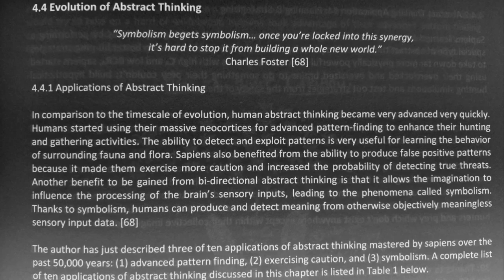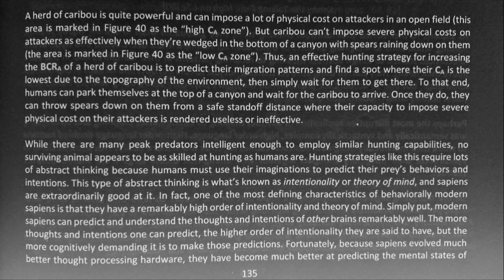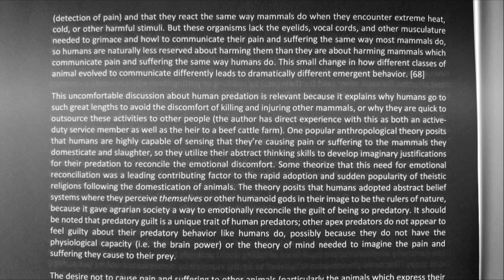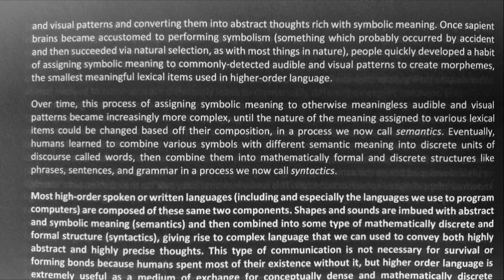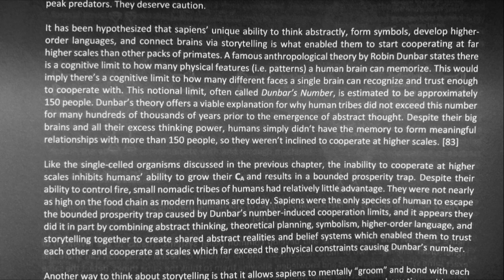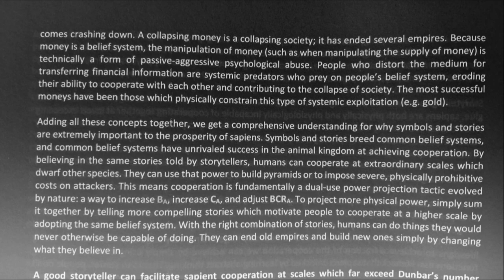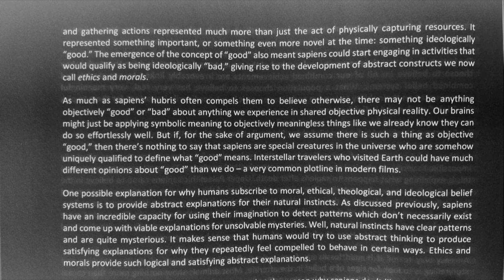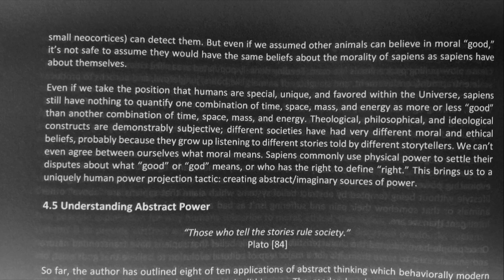SoftWar: A Novel Theory...on Bitcoin Chapter 4.4 Evolution of Abstract Thinking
Timecodes
00:00 - Chapter 4.4 Evolution of Abstract Thinking
"Symbolism begets symbolism... once you're locked into this synergy it's hard to stop it from building a whole new world." ~ Charles Foster
00:19 - Chapter 4.4.1 Applications of Abstract Thinking
01:56 - Table 1: Applications of Abstract Thinking
04:10 - Chapter 4.4.2 Abstract Thinking Application #4: Planing & Strategizing
13:10 - Chapter 4.4.3 Abstract Thinking Application #5: Semantically and Syntactically Complex Language
"The great thing about bugs is that nobody gives a shit if you kill them." ~ Kenny the Talking Gun, High on Life
35:21 - Chapter 4.4.4 Abstract Thinking Application #6 : Storytelling
"The pen is mightier than the sword." ~ Edward Bulwer-Lytton
56:16 - Chapter 4.4.5 Abstract Thinking Application #7: Solving Physicaly Unverifiable Mysteries
59:37 - Chapter 4.4.6 Abstract Thinking Application #8 Developing Abstract Constructs and Belief Systems

My addition: "..., for there is nothing either good or bad, but thinking makes it so." ~ Hamlet